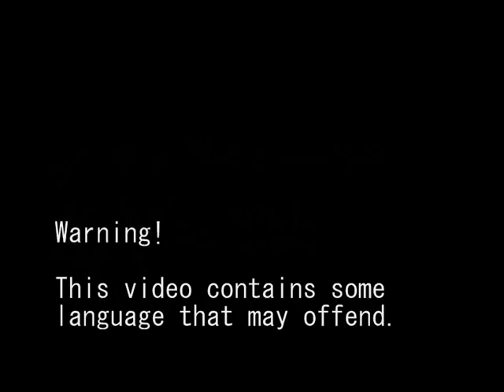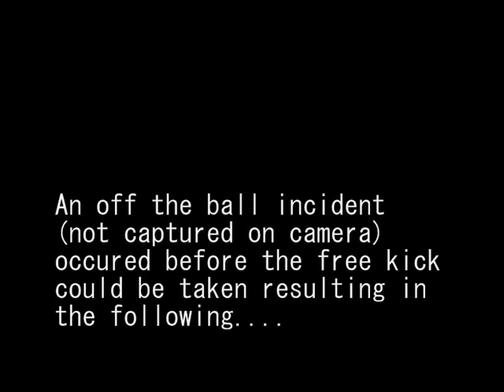ARLESEY TOWN RESERVES v SUN POSTAL SPORTS 19feb14